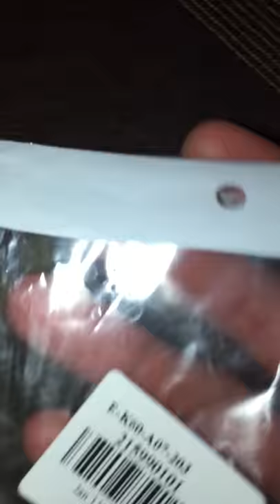From GearBest - Carbon Fiber Case for iPhone 8 / 7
Carbon Fiber Case for iPhone 7-8
from GearBest